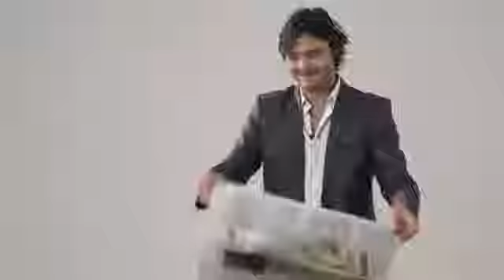Splash Bottle 2.0 (DVD and Gimmicks) by David Stone & Damien Vappereau - Zaubershop-Frenchdrop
Splash Bottle is a gimmick that makes miracles possible. Created by Damien Vappereau and Jean Mark 16 years ago, David STONE uses Splash Bottle in his professional repertoire. It has earned him repeated standing ovations.

In Splash Bottle 2.0 DVD David STONE performs and explains his professional routine, a jealously guarded secret until now! Also included are detailed instructions and performances of 16 professional routines tested on real audiences.

16 routines and more ideas :
Classic Production
Chewing-gum
Cartoon
Soft
Paper Bag
Nothing
Prediction
Sleeve
Tadaa !
Spectator
Spectator 2
Dinner
Double
Kleenex
Streamer
Torn & Restored

Bonus : More Ideas...

Visual illustrations and demonstrations.

Running Time : 52 min + Splash Bottle 2.0 Gimmick